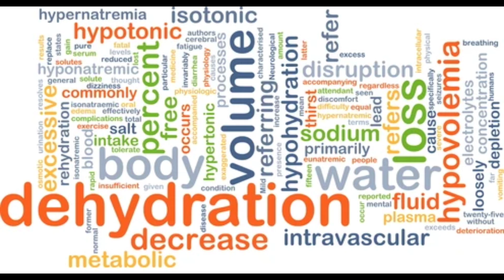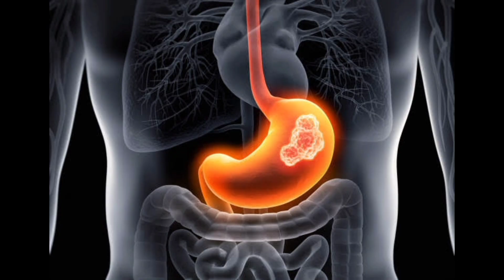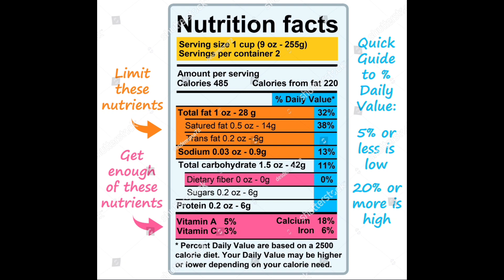Excessive salt intake : Leading cause of death.